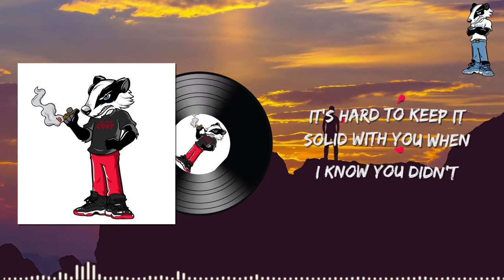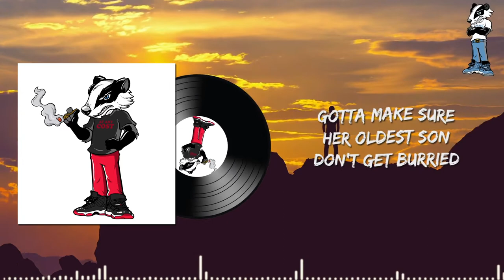J.Payne X Lihl Key - Youngest Son (audio plus lyrics)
GIAAC releases audio and lyrics to J.Payne and Lihl Key's new track "Youngest Son" which will be featured on J.Payne's upcoming project.